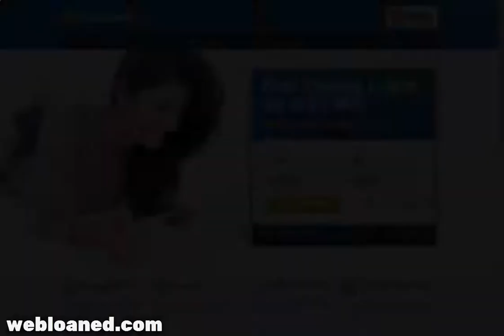Cash Loans Fast Payday Loans up to $1,000